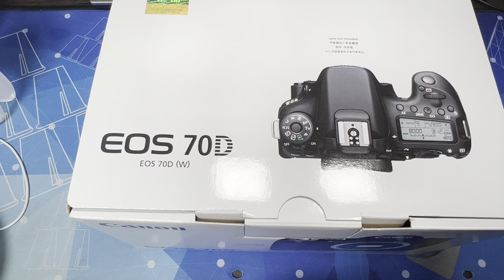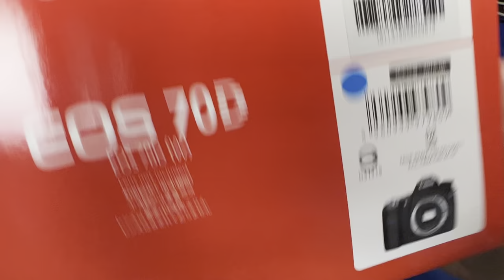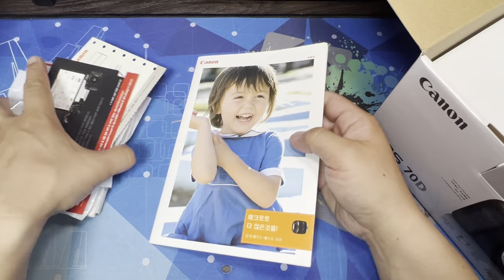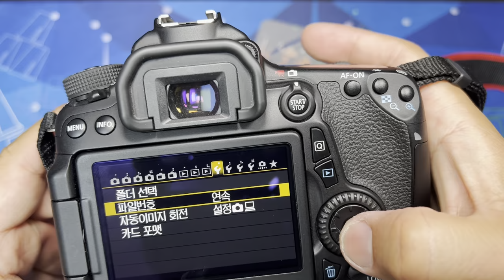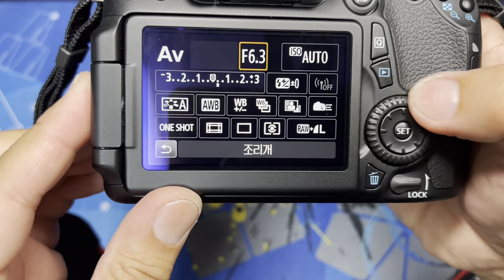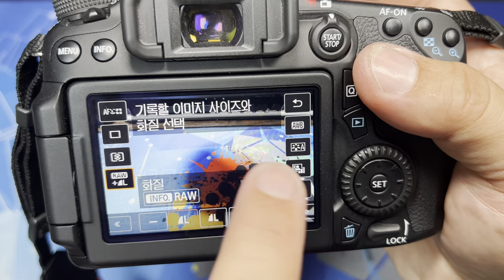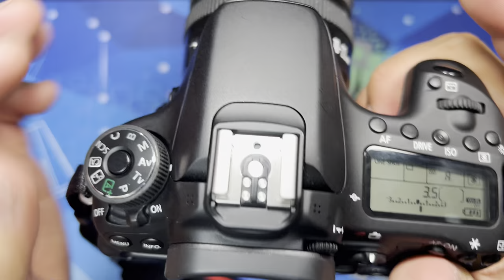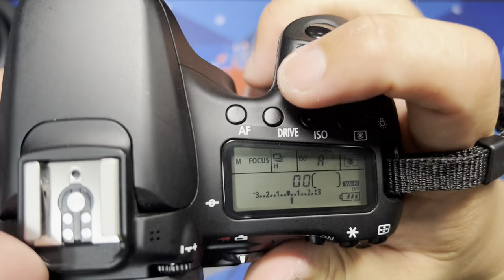[황스TV] CANON EOS 70D 캐논 70D DSLR 카메라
2020만화소  초당 7연사  스위블  터치 액정을 장착한  범용 SLR 카메라 입니다.

지금  사진. 영상(약간 부족하긴함)  활용도 가격대비 좋아요.

현제 30만원 후반대에 중고 구입가능한 좋은 카메라 입니다.